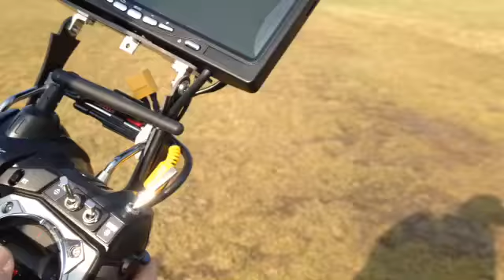Test Volo nuova centralina